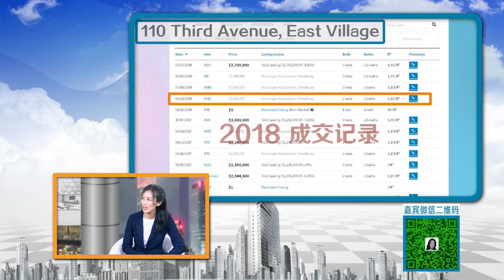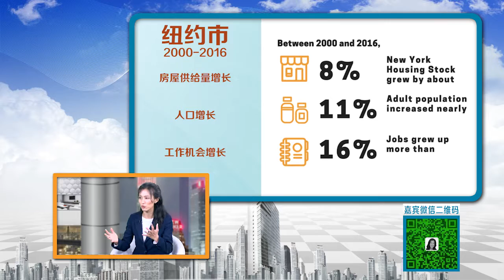房市疲软期 现在该出手买房吗？Is It Best Timing to Buy? 安家纽约LivingInNY(11/07/18)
进入2018年纽约房市出现拐点,究竟是否引来下一波地产疲软?还是市场进入自我调整期?

本期安家纽约,资深地产经纪葛宜珉,从具体事例和实战经验中评价纽约房市未来走向,教您在当前如何正确入市.

本期嘉宾：
葛宜珉  地产经纪
前美林资深房贷债券交易员
曼哈顿、布鲁克林房产投资专家
拥有纽约州房产经纪人执照
微信号: gexiaomin0306

新浪微博：安家纽约LivingInNY、安家纽约陈东
微信名：安家纽约 微信公众号：ajnyajny

所有版权归美国中文电视和美国中文网安家纽约节目，不得侵权违法必究！